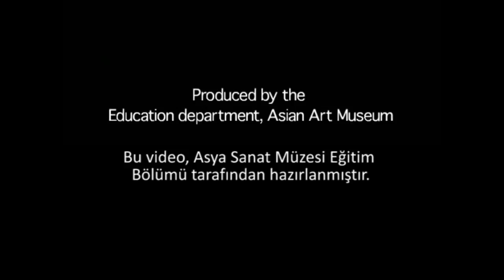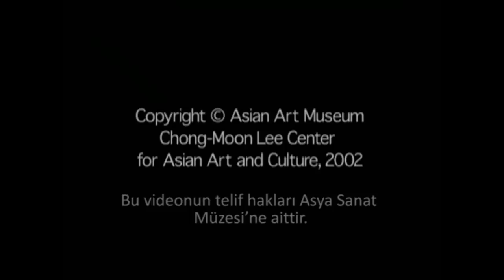Varanasi: Kutsal Şehir (Sanat Tarihi / Asya Sanatı)